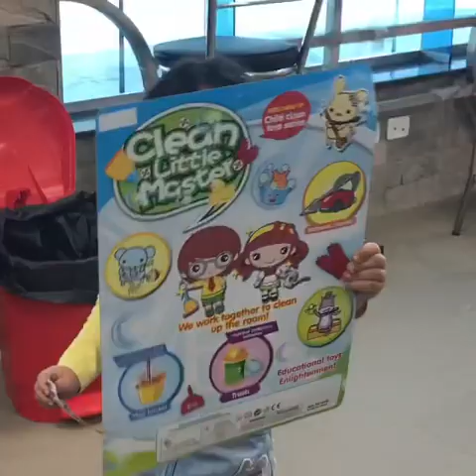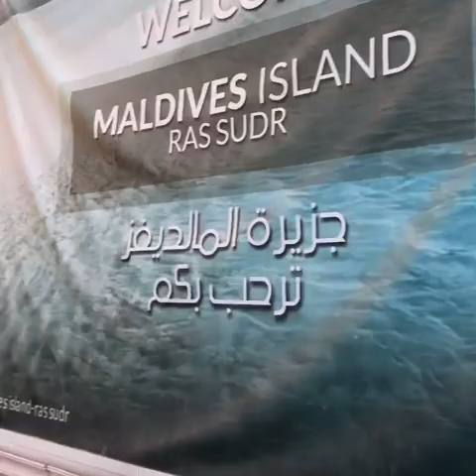24 hours in ras Sedr